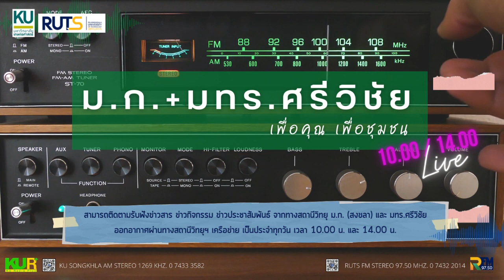ม.ก. + มทร.ศรีวิชัย เพื่อคุณเพื่อชุมชน ประจำวันที่ 7 สิงหาคม 2565 เวลา 10.00 น.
ออกอากาศเป็นประจำทุกวัน เวลา 10.00 น. และ 14.00 น.
โดยความร่วมมือจาก สถานีวิทยุเกษตรศาสตร์ (สงขลา) และ สถานีวิทยุ มทร.ศรีวิชัย สงขลา ออกอากาศผ่านสถานีวิทยุ ระบบ FM 97.50 MHz. และระบบ AM 1269 KHz.